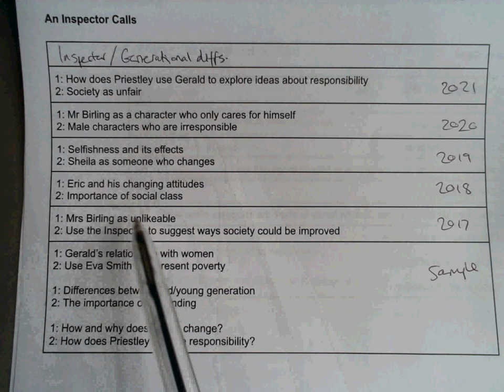An Inspector Calls Past Questions and Predictions 2022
Obviously any predictions are an absolute best guess!